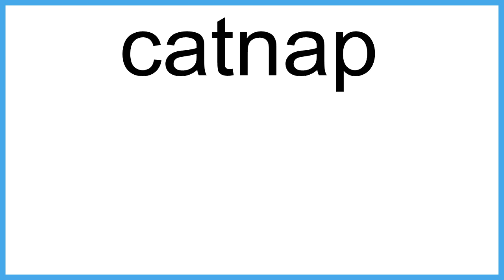catnap meaning | Vocabulary for Kids | Children's Dictionary | Learn English Vocabulary